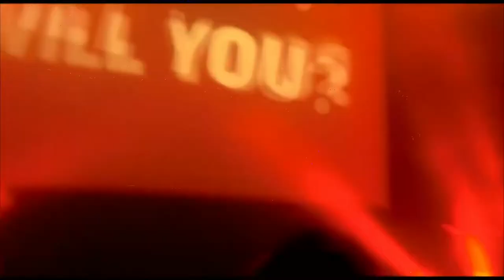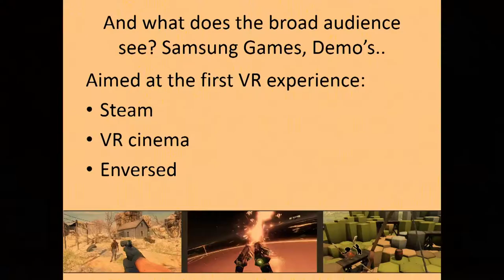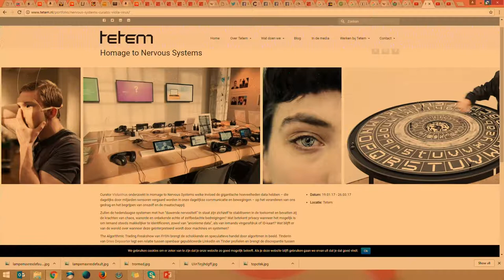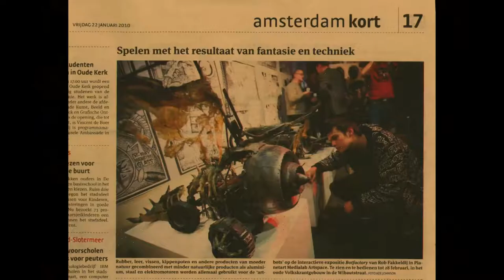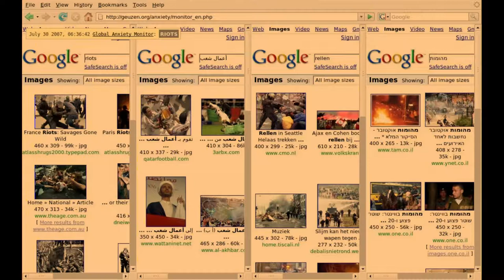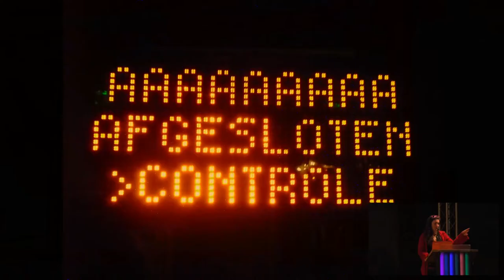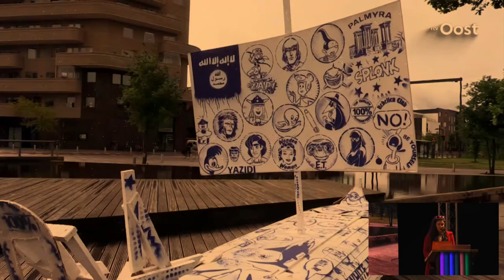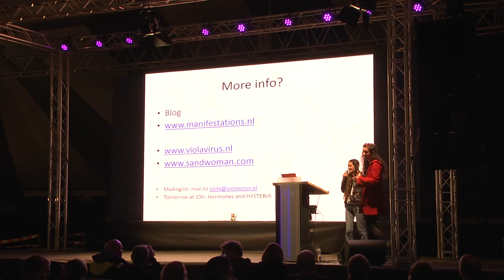Art Tech Activism Privacy and Cool Robots (SHA2017)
Not only hackers do Security, Privacy and Hacking. Want to see some hacked Industy Robots playing records, Exoskeletons, Power-of-Google-out-of-control, Grindcore Karaoke-bar, Robots and Activism reaching a broad audience? Meet Real Art!

Viola van Alphen is activist, writer and former director of multimedia event GOGBOT, which was awarded as the Most Innovative Event of the Netherlands. In Oct she organizes Manifestations @ Dutch Design Week, reach: 290.000 visitors. Theme: Will the Future Design Us? sub theme: Internet of Women Things: on Need-driven innovation, what role do we want technology to have?

With themes like the Googlization of Everything, Japanoiiid, Singularity is Near..Resistance is Futile, Mediapolis, Meme’s, Atompunk, the festival always seems to address one or more issues that create controversy and encourage the visitors to be more actively engaged in technology and the role they want technology to have and definitely to not have in the future. Themes around Privacy, Security and Hacking.

The festival is free of entrance, taking art out of the museums and presenting it in the public space. With international artists, young talent and collaborations with i.e. VU University and University Twente, European Space Agency, NASA, Nanolab Twente, Mddr_ Lab, WORM, Lebowski StreetArt publishers, Anonymous, FEMEN, Hackerspaces, etc.

With projects like Google Birth, Baghdad Car Bomb Wrecks of Jonas Staal, Tinkebels underwear-vending-machines, Workspace for “Terrorists” from Atelier van Lieshout, Autonomous Spaceships, etc etc.

Together with a group of artists, Viola hacked herself into the Museum of Modern Art NYC using A.R. app LAYAR, which afterwards officially got added to the MoMA’s program.

During the presentation she will show several examples of (tech) art, robots and activism.

One of the goals to show worldwide professional artists active in the field of Security, Privacy and Hacking, but also build bridges between artists and hackers, and to (hopefully) take away previous experiences in seeing bad art and amateur art.

Saturday 11-23h you can experience Freerk Wieringa's exoskeleton: wear this and control a 3m high steel robot.

Viola